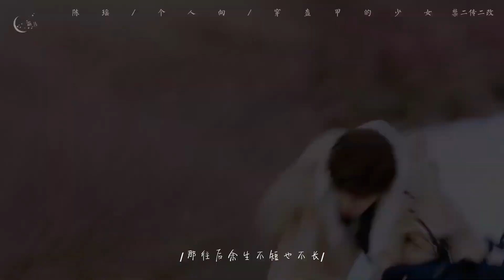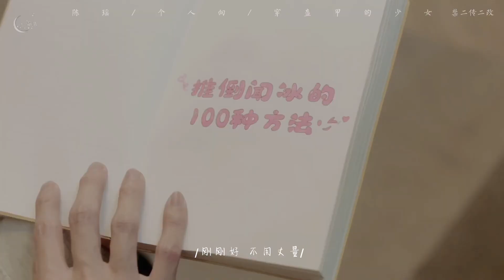13 de junio de 2022(3)